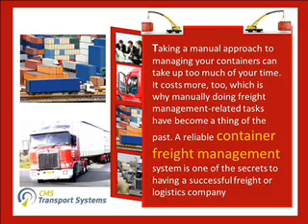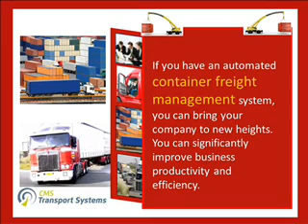Container Freight Management System Plays a Highly Competitive Role in your Transport Business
container freight management system can  help you efficiently manage your records as well as identify collection and delivery locations. you can determine the best routes your drivers should take for them to reach their respective destinations the soonest possible time. This is extremely beneficial for your company as it gives you a definite advantage over your competitors.